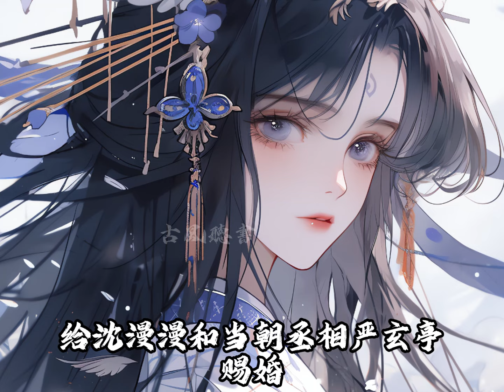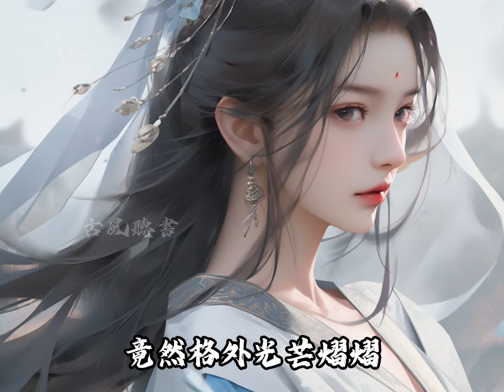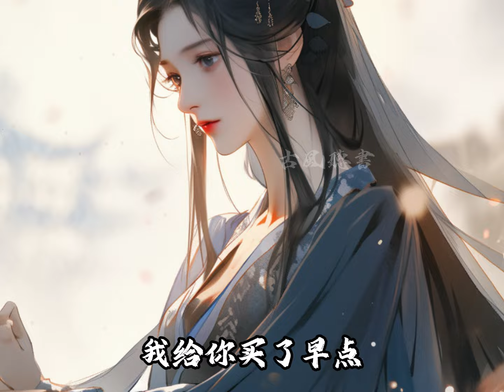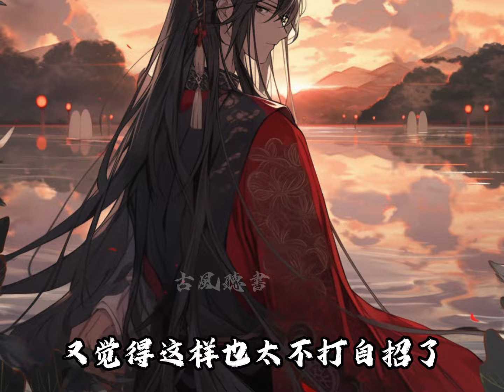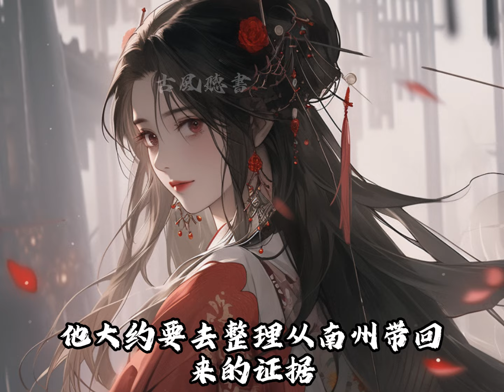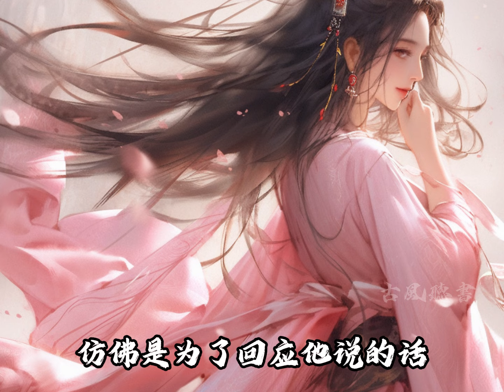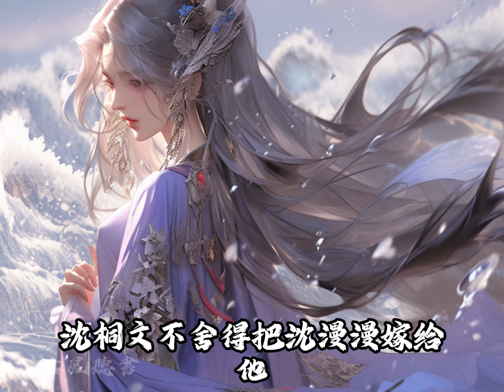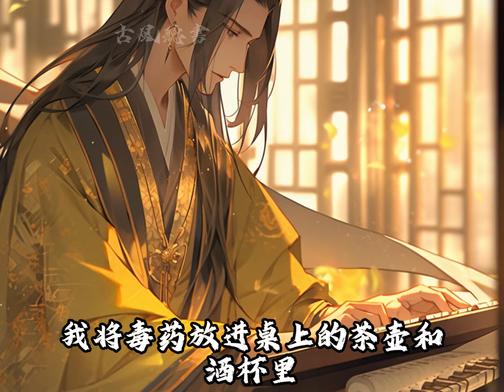【一口氣看完】我是王爺的暗衛，還是他的暖床奴婢，他不捨得心上人，就總來折騰我，我噁心極了，只想逃離， 機會終於來了，我要替嫁到丞相府